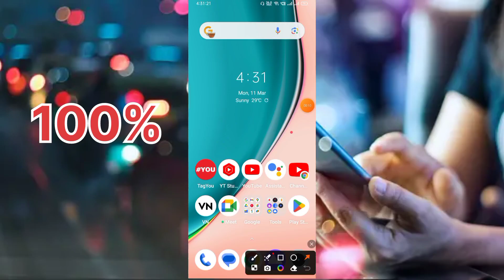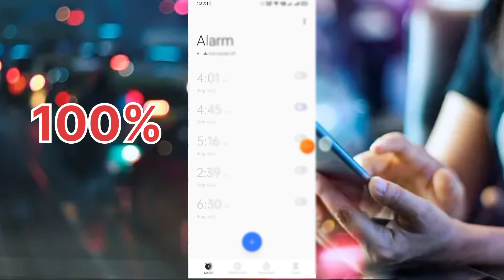Realme Mobile Me Alarm Kaise Lagaye | How To Set Alarm In Realme Phone | Alarm Kaise Lagaye 2024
realme mobile me alarm kaise lagaye

alarm kaise lagate hain

realme alarm setting

realme phone me alarm kaise lagaye

realme 3 pro mobile me alarm kaise lagaye

realme ke phone me alarm kaise lagaye

alarm kaise lagaen

realme c2 me alarm kaise lagaye

realme 7i me alarm kaise lagaye

realme mobile me alarm kaise set kare

alarm kaise set karen

alarm kaise lagaye

realme alarm setting

alarm kaise lagaen

alarm

mobile me alarm kaise lagaye

phone mein alarm kaise lagate hai

realme me mobile alarm kaise lagaye